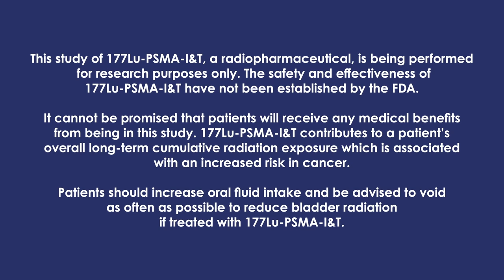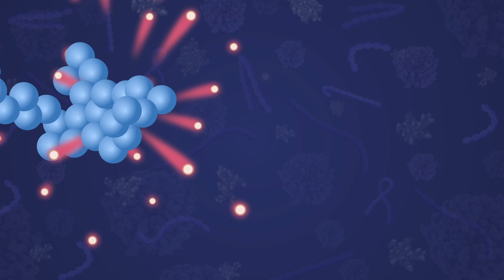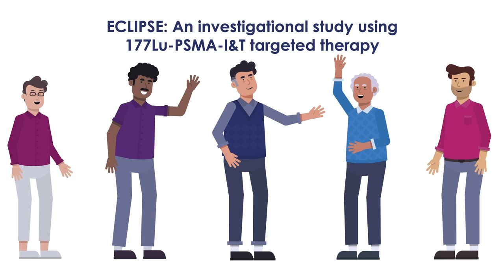ECLIPSE - A Randomized Phase 3 Trial for 177-Lu-PSMA-I&T in patients with mCRPC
A new therapy, 177-Lu-PSMA-I&T, is being investigated for patients with metastatic castration-resistant prostate cancer (mCRPC) within the ECLIPSE clinical trial. The investigational therapy targets PSMA (prostate-specific membrane antigen), a biomarker expressed in 95% of prostate cancer cells. Upon binding to the PSMA receptor, the medication is internalised within the cancer cell. The radioactive medication emits DNA-breaking radiation, leading to targeted cell death. It is hoped that the therapy will provide better treatment for patients with mCRPC when compared with standard-of-care hormone therapy.